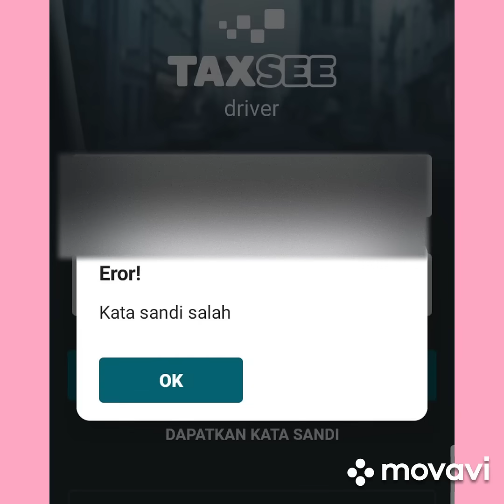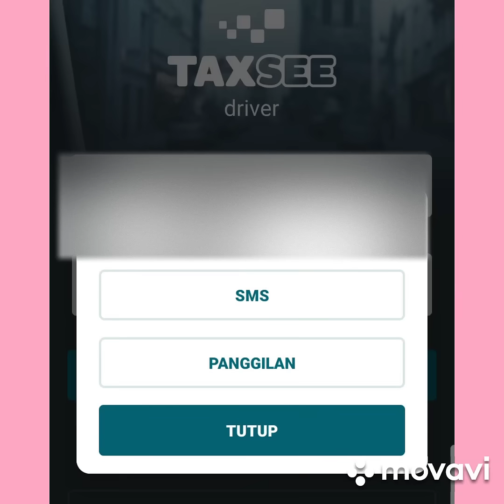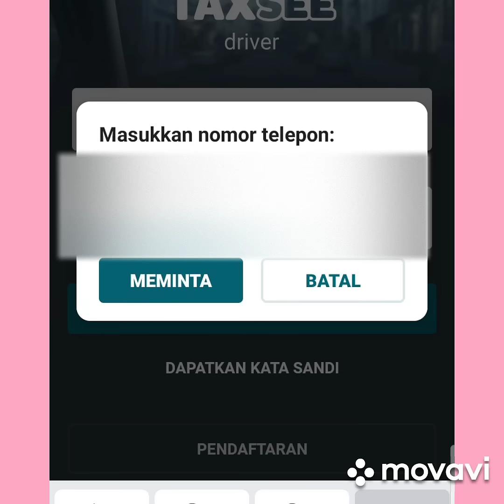Cara Mengatasi Eror Login Pada Maxim Driver Terbaru 2022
ini adalah tutorial cara mengatasi Error' Login Pada Maxim Driver terbaru 2022 yuuk simak teman-teman dimanapun kalian berada. caramengatasi errorlogin maximdriver tutorialmaxim. ini link video nya 👇. Anda mendapat hadiah bonus dari saya sebesar Rp 100.000 untuk perjalanan dengan taksi!